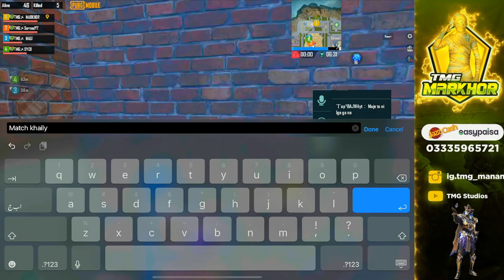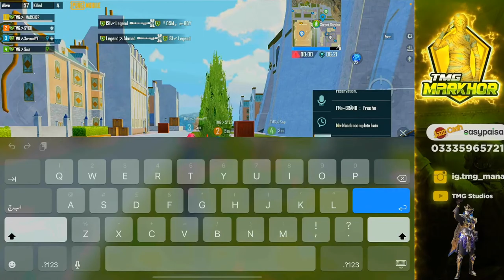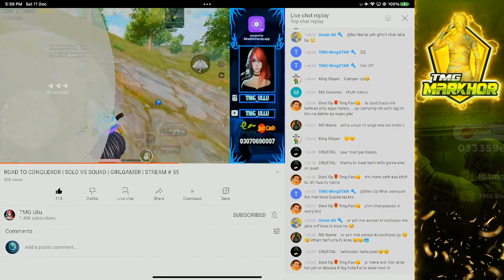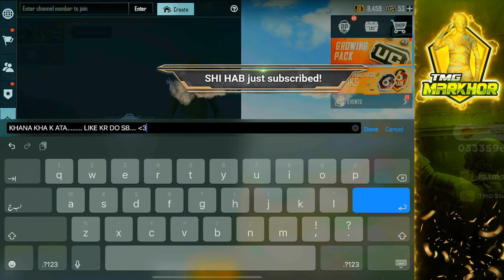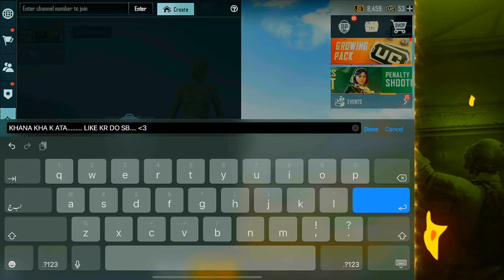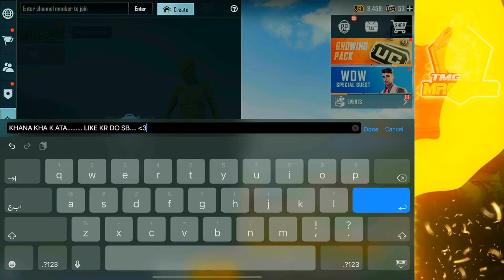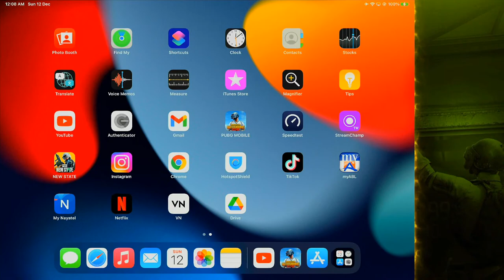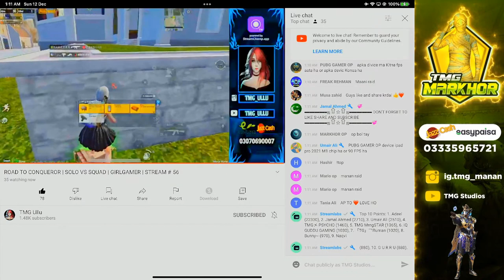C1S3 RANK TO TOP 1 🇵🇰 ? TMG MARKHOR IS LIVE | PUBG LIVE